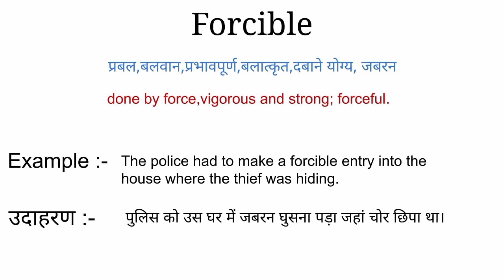Forcible meaning in hindi | forcible ka matlab kya hota hai | word meaning in hindi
forcible meaning in hindi
forcible ka matlab kya hota hai
english to hindi
word meaning
what is forcible
forcible का हिंदी अर्थ